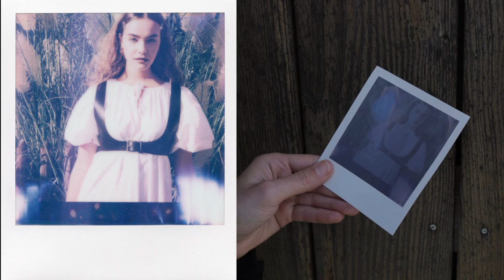8 MINUTE POLAROID CHALLENGE GONE WRONG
We are at the crash landing for you special scene doing the 8 minute polaroid challenge...that turns into a 6 minute challenge. and so on lmao